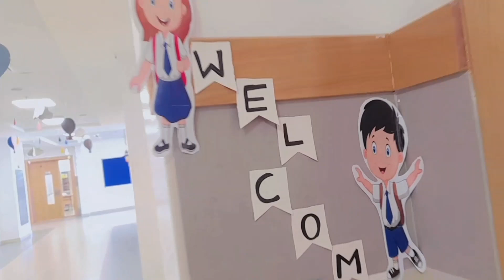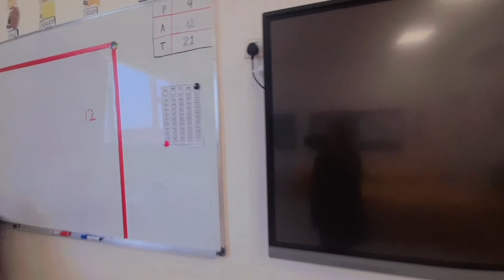Art and craft youtube artwork craft classroomdecorationideas classroomd